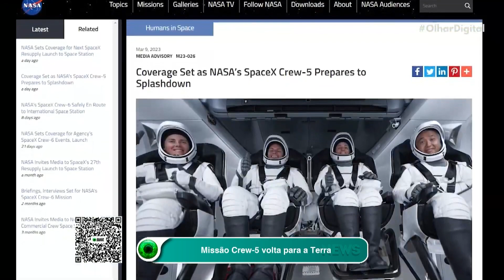Missão Crew-5 volta para a Terra